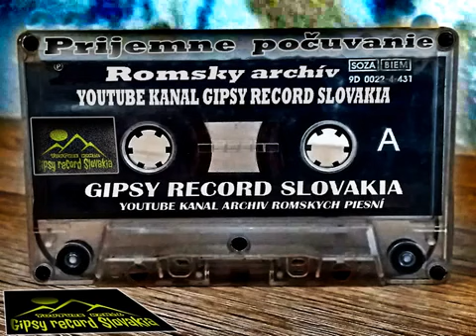Gipsy Milan laškovce podme chlapci zahrajeme demo 2008